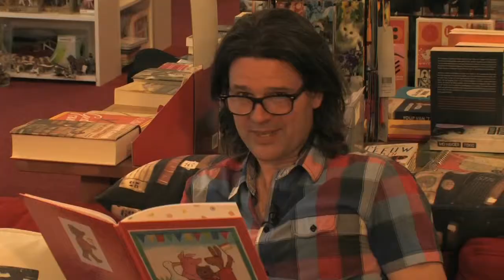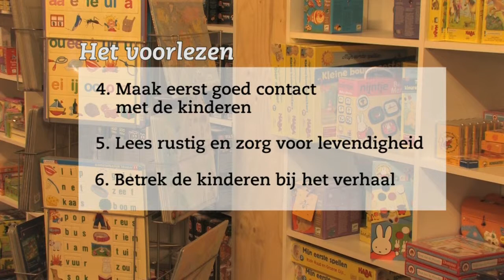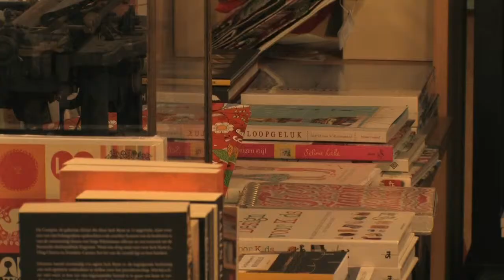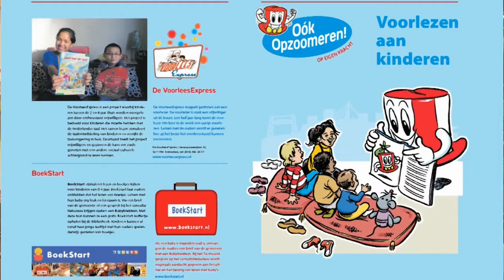Joris Lutz leest voor